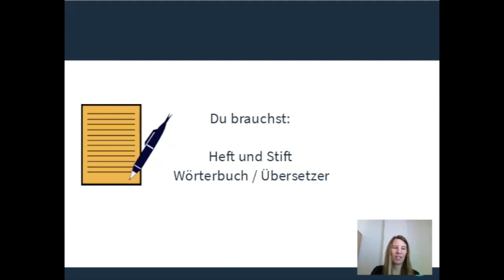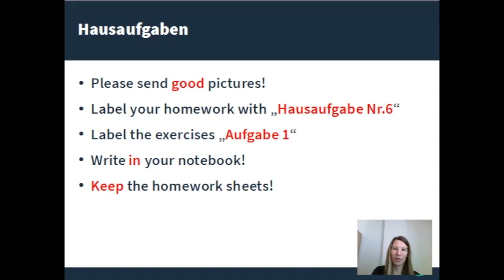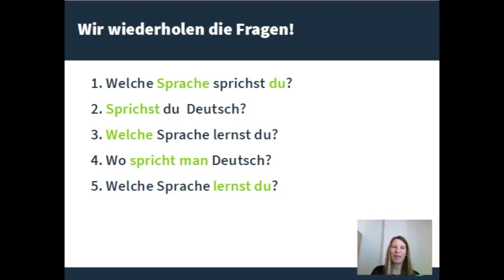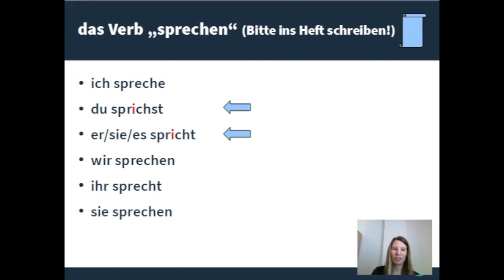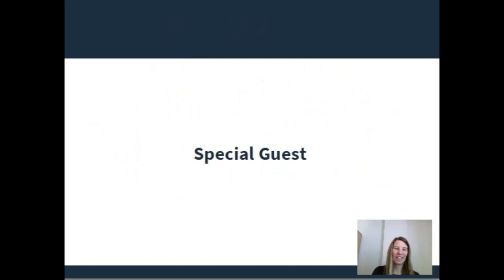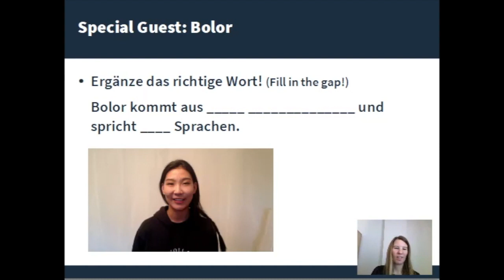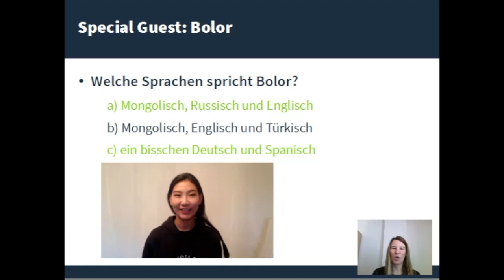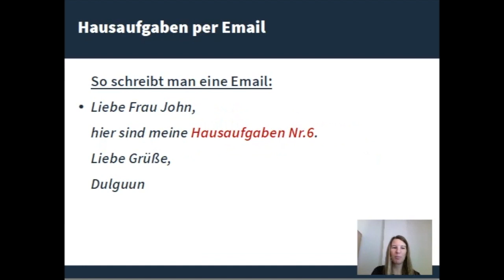Video Lesson No 6 class 6 German speaking